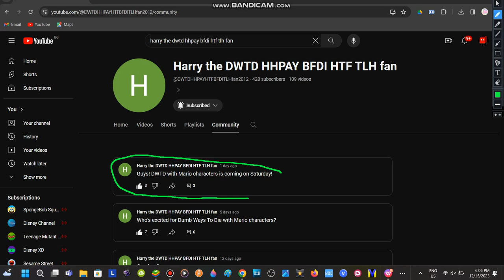Yes Yes Yes!!! :D